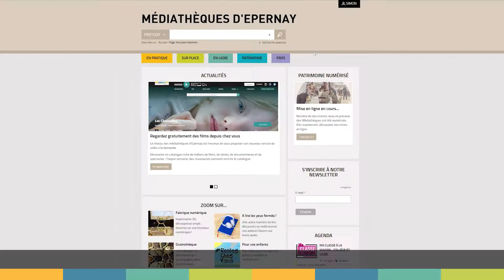Tuto médiathèques #6 : Je lie des comptes entre eux